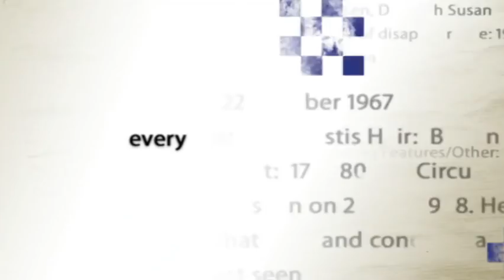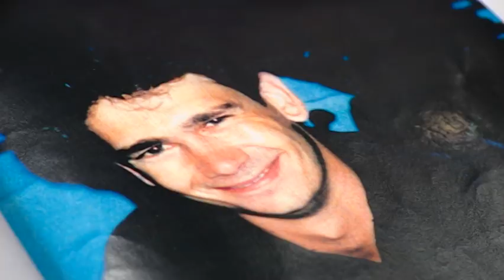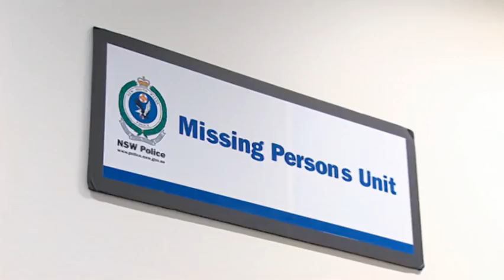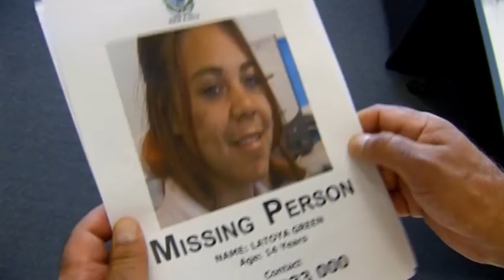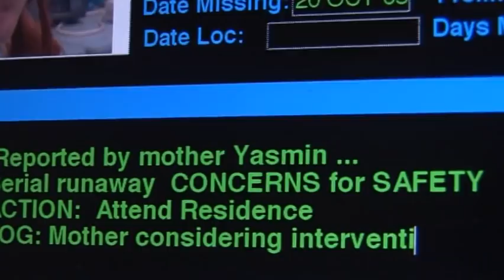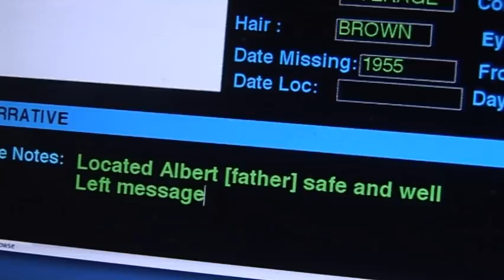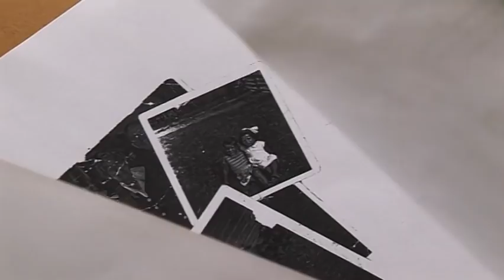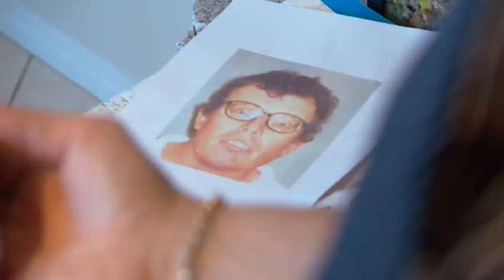Missing Persons Unit - A Mother's Nightmare | Full Documentary | True Crime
This episodes features a mother's nightmare: her 14 year old daughter goes missing for the fourth time the cruel irony of Colin's lifelong search for his father and the investigation into Bill Rudge takes a sinister twist.

Every 18 minutes someone is reported missing... what happens next is real life drama that unfolds daily at the Missing Persons Unit.